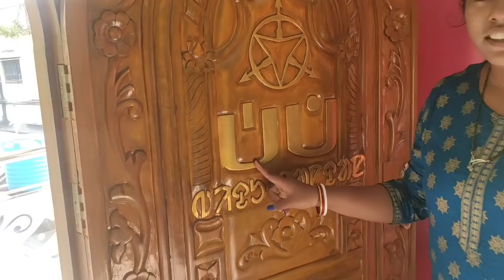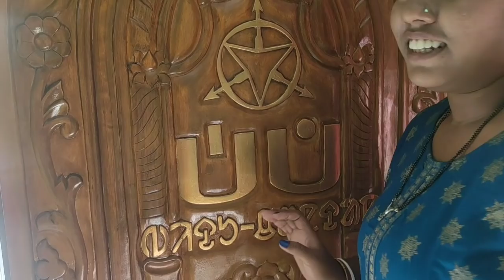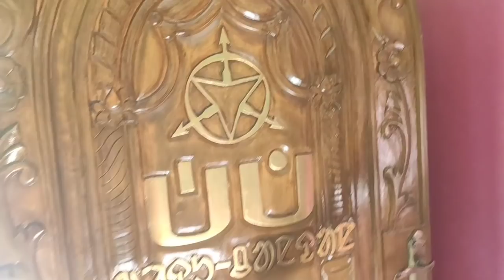Home tour 🏡 //Santhali vlog//SBVLOGS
Background music